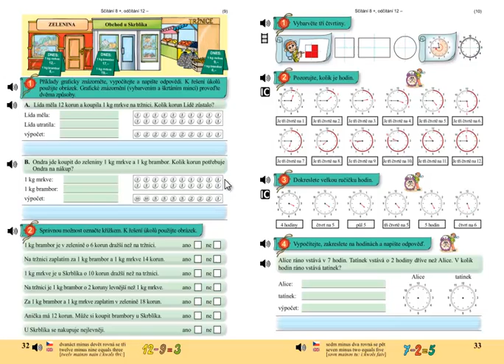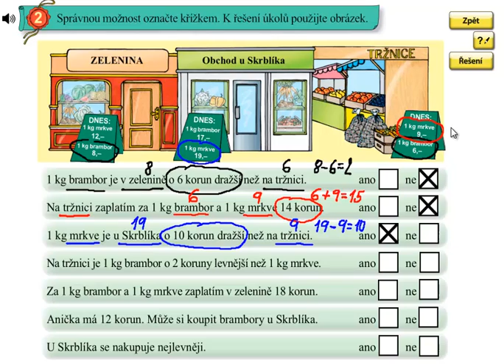Finanční gramotnost; Matýskova matematika 4 díl, strana 32, cvičení 2